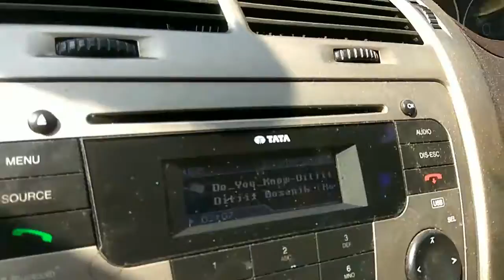Hyderabad to Pune | 612 kms | Tata Manza | Hyperlapse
This is one of the mobile vlogs.
The filming and editing is all done on my smartphone.
The Hyperlapse feature is amazing.
Route that I took is mentioned in my vlog :)